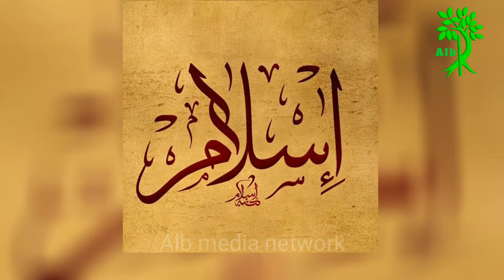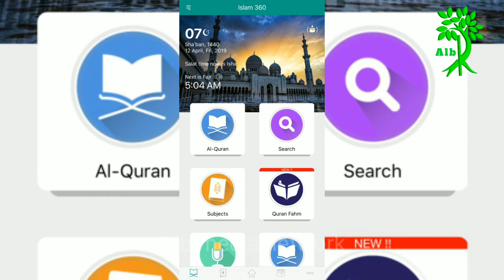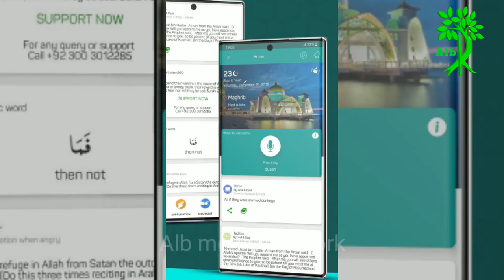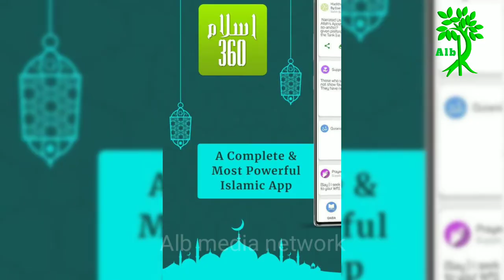Islam 360 application full documentary || zahid Hussain chihpa life story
How to use Islam 360
Islam 360 application software
Zahid Hussain chihpa